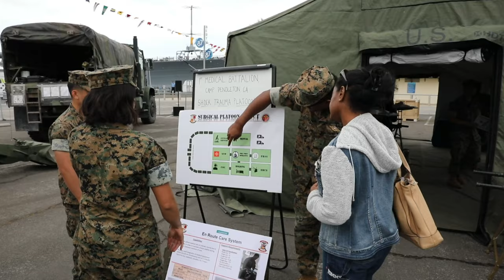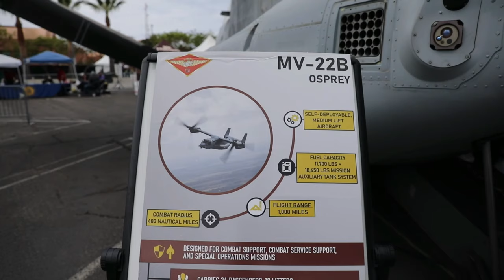Experience the Thrills and Chills of LAFW: A Journey Through the Booths with Locals!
Los Angeles locals tour booths during Los Angeles Fleet Week (LAFW) at the Port of LA, May 26, 2023.

LAFW Booth Broll
LOS ANGELES, CA, UNITED STATES
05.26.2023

LAFW is an opportunity for the American public to meet their Navy, Marine Corps and Coast Guard teams and experience America’s sea services. During fleet week, service members participate in various community service events, showcase capabilities and equipment to the community, and enjoy the hospitality of Los Angeles and its surrounding areas. (U.S. Navy video by Mass Communication Specialist 1st Benjamin A. Lewis)

Film Credits: Video by Petty Officer 1st Class Benjamin Lewis
Navy Region Southwest